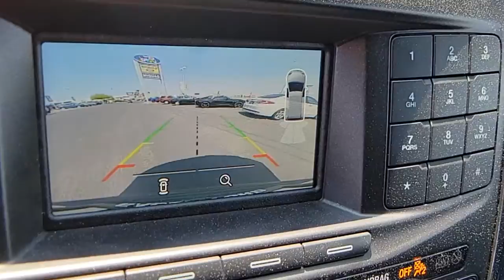2018 FORD EXPLORER Las Vegas, Henderson, Boulder City, Willow Branch, Nelson, NV P13639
White Platinum Used 2018 FORD EXPLORER available in Las Vegas, Nevada at Gaudin Ford. Servicing the Henderson, Boulder City, Willow Branch, Nelson, NV area.
2018 FORD EXPLORER XLT FWD - Stock#: P13639 - VIN#: 1FM5K7DH6JGC06436

Gaudin Ford
6625 West Roy Horn Way

Recent Arrival! CARFAX One-Owner. 19/27 City/Highway MPG Certified.brFord Details:brbr  * Powertrain Limited Warranty: 84 Month/100000 Mile (whichever comes first) from original in-service date (for Ford Gold Certified program)br  * Warranty Deductible: $100br  * 172 Point Inspection (for Ford Gold Certified program) 139 Point Inspection (for Ford Blue Certified program)br  * Transferable Warrantybr  * Roadside Assistancebr  * Limited Warranty: 3 Month/4000 Mile (whichever comes first) after new car warranty expires or from certified purchase date (for Ford Blue Certified program) 12 Month/12000 Mile (whichever comes first) after new car warranty expires or from certified purchase date (for Ford Gold Certified program)br  * Vehicle Historybr  * and 22000 FordPass Rewards Points to use toward first two maintenance visits (for Ford Gold Certified program) and 11000 FordPass Rewards Points to use toward first maintenance visit (for Ford Blue Certified program)brbrbrWe have been serving the community since 1922 we invite you to visit our store and see our large inventory of Cars SUVs and Trucks.brbrAwards:br  * 2018 KBB.com 10 Most Awarded Brands   * 2018 KBB.com Brand Image AwardsbrGaudin Ford proudly offers our customers home delivery services virtual product presentations and home test drives. Inquire for details.
Side Impact Beams,Dual Stage Driver And Passenger Seat-Mounted Side Airbags,Tire Specific Low Tire Pressure Warning,Dual Stage Driver And Passenger Front Airbags,Safety Canopy System Curtain 1st, 2nd And 3rd Row Airbags,Airbag Occupancy Sensor,Passenger Knee Airbag,Mykey System -inc: Top Speed Limiter, Audio Volume Limiter, Early Low Fuel Warning, Programmable Sound Chimes and Beltminder w/Audio Mute,Rear Child Safety Locks,Outboard Front Lap And Shoulder Safety Belts -inc: Rear Center 3 Point, Height Adjusters and Pretensioners,Back-Up Camera w/Washer,Driver Seat,Passenger Seat,Manual Tilt/Telescoping Steering Column,Fixed 50-50 Split-Bench Premium Cloth 3rd Row Seat Front, Manual Fold Into Floor and 2 Fixed Head Restraints,Leather Steering Wheel,Front Cupholder,Rear Cupholder,Compass,Keypad,Valet Function,HVAC -inc: Underseat Ducts, Auxiliary Rear Heater and Headliner/Pillar Ducts,Illuminated Locking Glove Box,Driver Foot Rest,Interior Trim -inc: Metal-Look Instrument Panel Insert, Metal-Look Door Panel Insert, Metal-Look Console Insert and Chrome/Metal-Look Interior Accents,Full Cloth Headliner,Cloth Door Trim Insert,Leather/Chrome Gear Shifter Material,Day-Night Rearview Mirror,Driver And Passenger Visor Vanity Mirrors w/Driver And Passenger Illumination,Full Floor Console w/Covered Storage, Mini Overhead Console w/Storage and 4 12V DC Power Outlets,Front And Rear Map Lights,Fade-To-Off Interior Lighting,Carpet Floor Trim,Cargo Area Concealed Storage,Cargo Space Lights,Driver / Passenger And Rear Door Bins,Delayed Accessory Power,Systems Monitor,Outside Temp Gauge,Analog Appearance,Manual Adjustable Rear Head Restraints,Front Center Armrest and Rear Center Armrest,2 Seatback Storage Pockets,Seats w/Premium Cloth Back Material,Securilock Anti-Theft Ignition (pats) Engine Immobilizer,Perimeter Alarm,4 12V DC Power Outlets,Air FiltrationRadio w/Seek-Scan, Clock, Speed Compensated Volume Control and Steering Wheel Controls,Streaming Audio,Integrated Roof Antenna,Blu